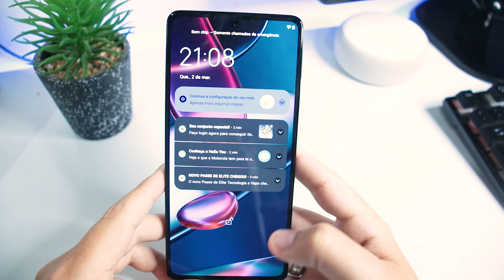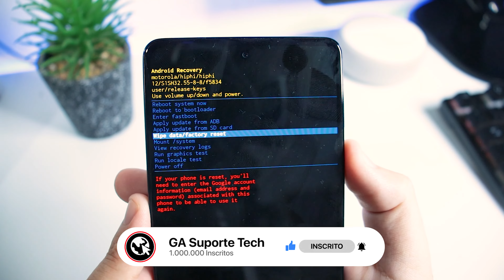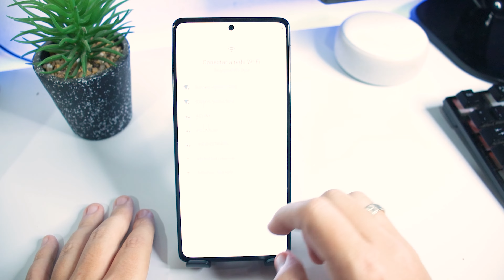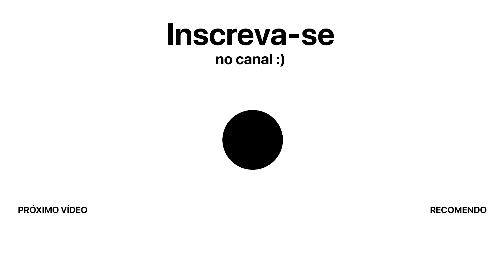Como FORMATAR Moto Edge 30 PRO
★ Links importantes ★
➽ Link para compra